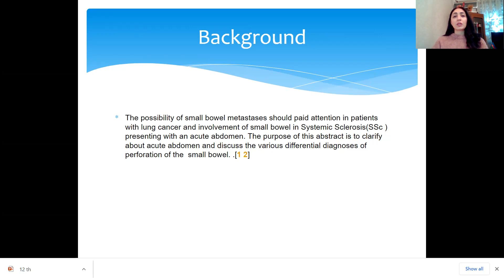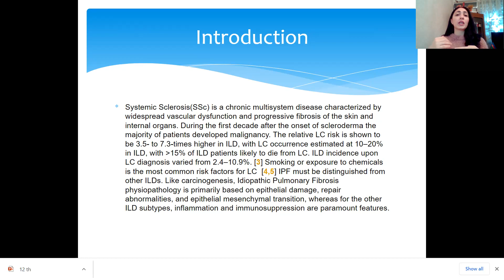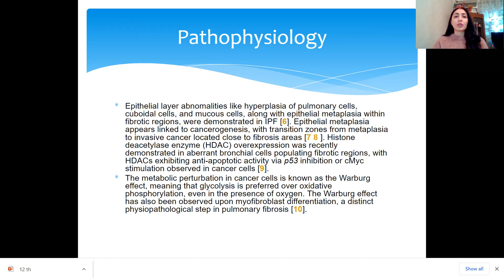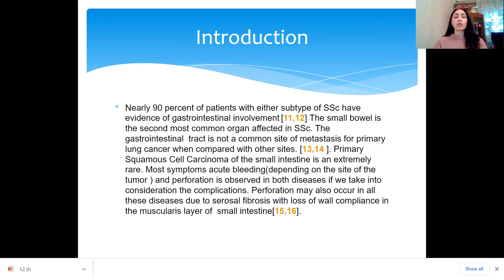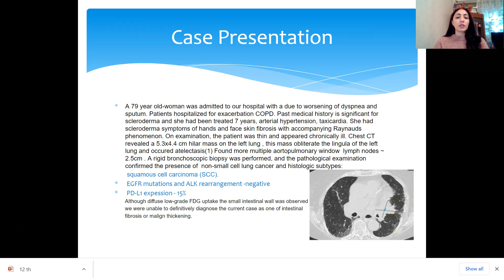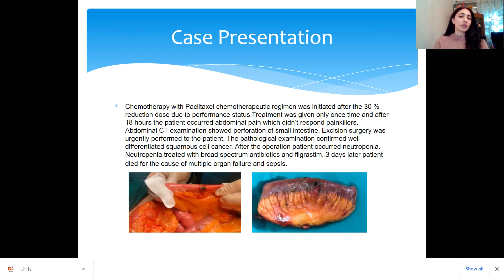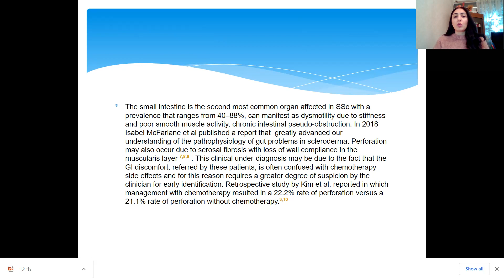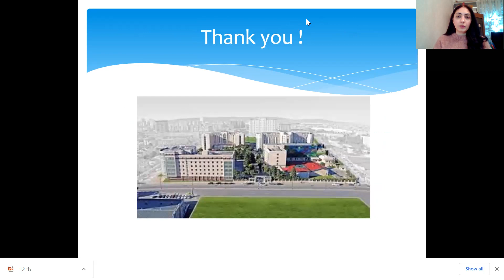Zulfiyya Imamguliyeva | National Center of Oncology | Azerbaijan|SciTech Biomed Cancer Sciences 2021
A Case of Lung Squamous Cancer Associate with Scleroderma, Rare Metastasis to the Small Intestine

Zulfiyya Imamguliyeva is a Medical Oncologist at the National Center of Oncology in Baku, Azerbaijan. She has graduated from the Azerbaijan Medical University and earned her Oncology - Medical Degree at the Azerbaijan State Advanced Training Institute. She had long-term Fellowship training in the Head and Neck Oncology Department in Milan, Italy granted by the European School of Oncology. During the residency period, she has granted the IDEA(International Development Educational Award) by ASCO(American Society of Clinical Oncology) and she was an observership in Hematology/Oncology department at the Cleveland Clinic in the USA. She had several grants by ESMO and selected for participation as a presenter at the preceptorship courses. Also in Italy, she involved in the research activity. The article ”Multidisciplinary Management of Radiation-Induced Salivary Gland Carcinomas in the Modern Radiotherapy Era”  has been published in the MDPI journal. She has an interest in doing academic research and working on several projects.